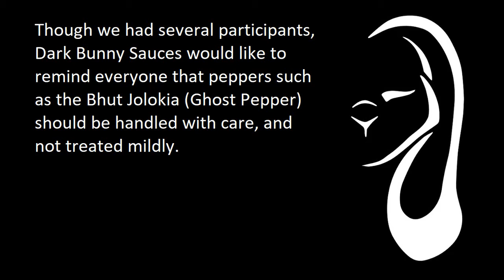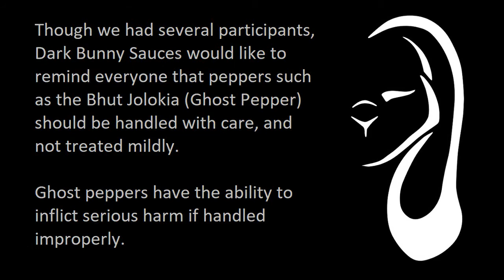Dark Bunny Sauces Ghost Pepper Challenge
At CanFURence 2017, I got a little bored, and creative.
Everything else is explained in the video.